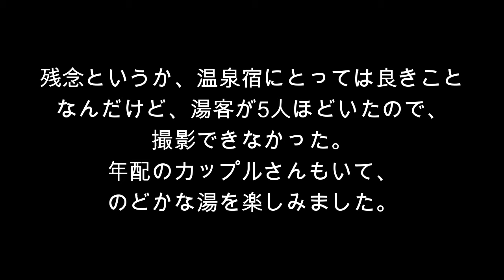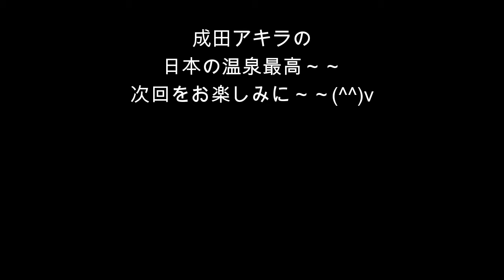日産セレナでドライブ！ 【温泉美女混浴60】新潟県・五十沢温泉・成田アキラ【 hot spring】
新潟県・五十沢温泉は、一見地味そうな温泉だが、混浴温泉なのだ。
のんびりと湯を楽しみ心身をリラックスするのには最高！
効能があり、年配のご夫婦などリピーターが多い。